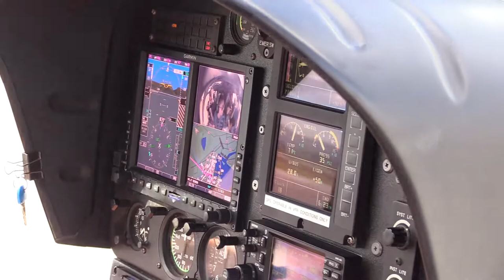George Adventure on Blue Hawaiian Island Tour of Oahu, Hawaii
The Greatest Helicopter Tour Ever. George Henshaw Vlog at Oahu, Hawaii.  Blue Hawaiian Helicopter Tours Adventure 90 Minutes.